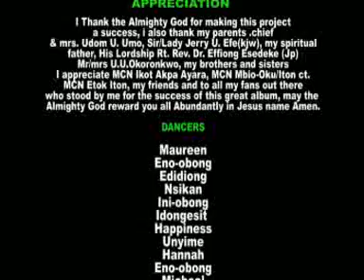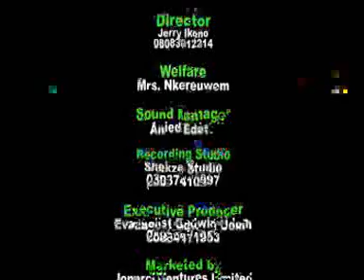enyin Christ anyanga owo